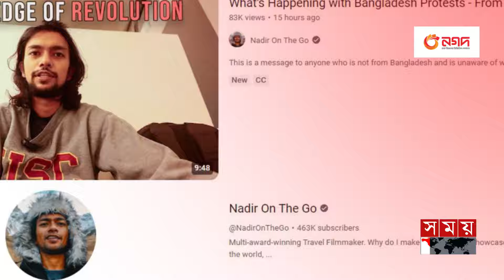ফেইক আইডি খুলে গুজব ছড়ানো হচ্ছে দাবি নাদির নিবরাসের | Nadir | Quota Andolon | Rumor | Somoy TV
চলমান  আন্দোলনকে পুজি করে সামাজিক মাধম্যে অনেক তারকা এবং ইনফ্লুয়েন্সারদের নামে  ফেইক আইডি খুলে  ছড়ানো হচ্ছে মিথ্যা তথ্য,  এমন অভিযোগ করছেন কনটেন্ট ক্রিয়েটর নাদির নিবরাস।যাকে সবাই তার চ্যানেল  নাদির অন দ্য গো নামেই চেনেন.।  তথ্য বিভ্রাট এবং ফেইক আইডির মাধ্যমে  গুজব ছড়ানো নিয়ে  নিজের ইউটিউব চ্যানেলে একটি   একটি ভিডিও পোস্ট করেছেন এই  কনটেন্ট ক্রিয়েটর।  ২ আগস্ট বাংলাদেশ থেকে যাওয়ার পথে যাত্রাবিরিতিতে এয়ারপোর্টে বসে তিনি তার বিদেশি দর্শকদের জন্য একটি ভিডিও রেকর্ড করেন। ভিডিওতে  চলমান আন্দোলনে  নিজের অবস্থান সম্পর্কেও  জানিয়েছেন  এই কনটেন্ট ক্রিয়েটর।